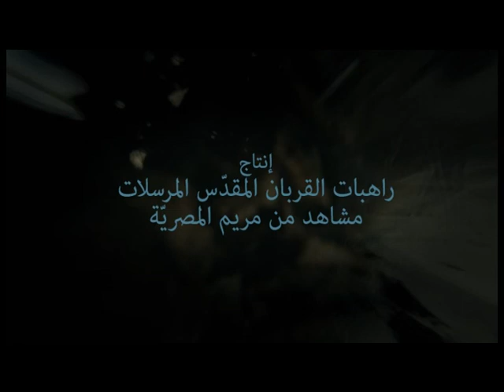هناك في البعيد ... (ترتيلة)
اداء :دلال حويس
توزع:كرستيان عيسى
اخراج:تريزا حويس